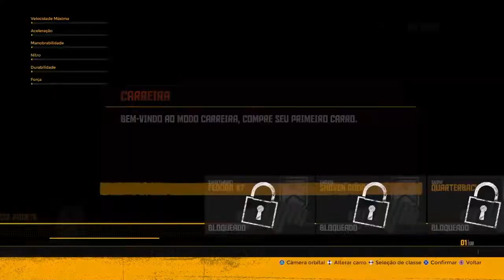FlatOut 4: Total Insanity - PS4 Gameplay COMENTADO-Legendado pt-BR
Salve galera! Tiozão japa na área. Mais um jogo comentado. E o título de hoje é FlatOut 4: Total Insanity. Valeu mesmo hein?

FlatOut 4: Total Insanity DE R$219,99 POR R$43,99
É um jogo de corrida Arcade que você não pode dar uma de loucão. Fica a dica do Tiozão Japa. Se der de loucão vai é detonar seu carro e terminar em último lugar.

O nitro é só uma sensação de poder. Sim de poder se dar mal, pois até dá aquela adrenalina de passar por tudo e por todos, só que temos que contar com os solavancos e obstáculos, pois uma esbarrada e seu carro vai levantar vôo sem controle de gravidade como no GTA5.

Dica do Tiozão Japa: use o Nitro para fazer ultrapassagens, sim os NPCs farão de tudo para te fazer rodar, ou quando estiver naquela reta, e pra isso olhe o mapa, aí terá maior sucesso em abrir distância.

O jogo é totalmente traduzido para o português brasileiro, pra variar mais um jogo comprado em promoção com desconto de 80% (10% a mais com Plus) na loja da PSN válido até o dia 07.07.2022.

Distribuído pela Sidewalk Games LLC, censura livre, é pra 1 jogador local, até 8 jogadores online, compatível com PS Move, lançado em maio de 2017, classificado como direção e corrida. Informação importante: é platinável.